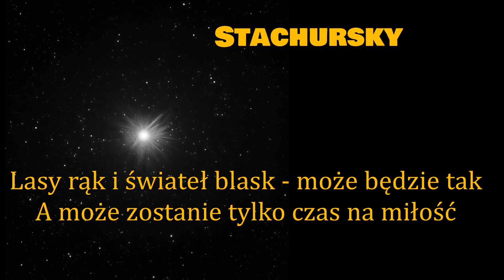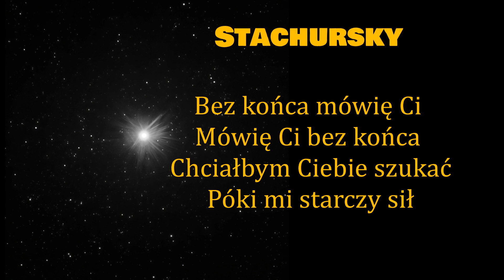Stachursky - Usiądź Gwiazdko I Obejmij Mnie... + tekst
Stachursky  - Wigilia 1988